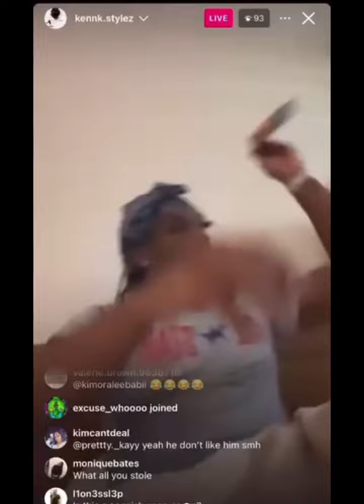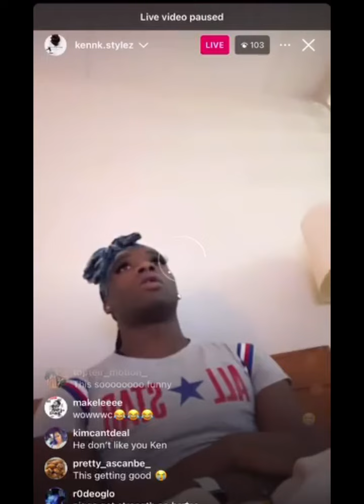Ken-Kyliee gets called a linebacker 😂